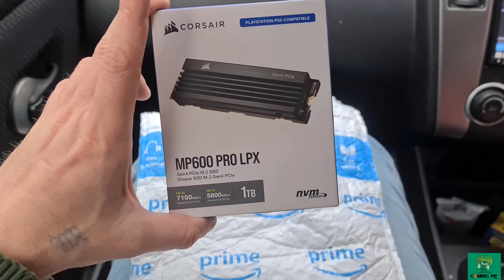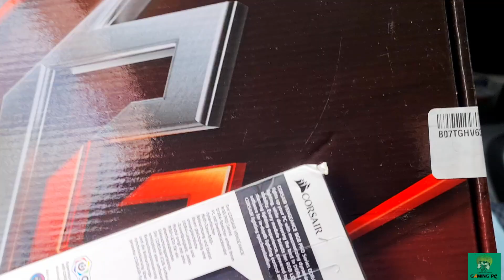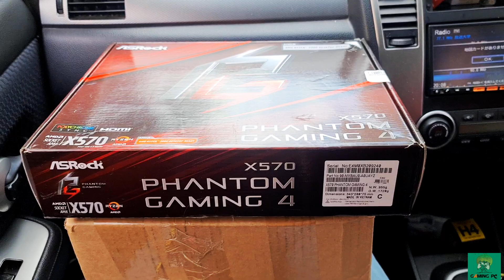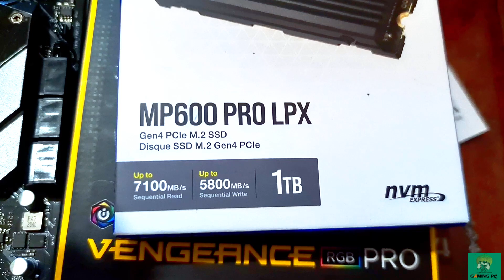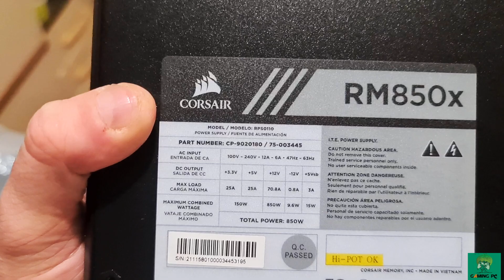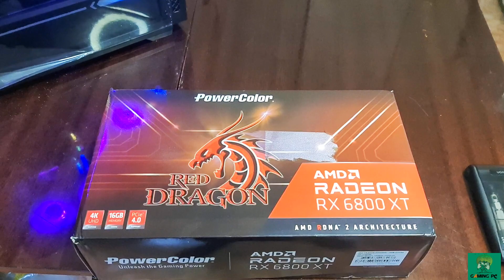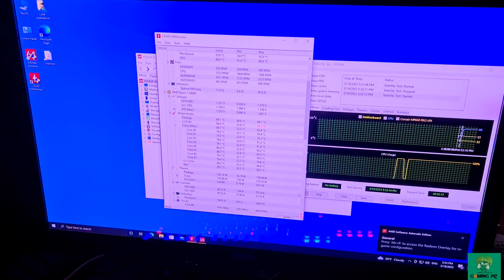Video Vlog 🔴 როგორ ვუწყობ გამომწერებს PC-ს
გამოიწერეთ არხი ვისაც კომპიუტერები და ზოგადად ტექნიკა მოგწონთ ასევე თამაშების მიმოხილვები და ლაივ სთრიმები.
Cpu: Ryzen7 5800X
M/bo: Gigabyte X570 Aorus Master
Ram: Corsair RGB Pro 3600mhz 32GB
GPU: ჯერ კიდევ  AMD r9 290X :))))
PSU: Corsair RM1000X
GTA-ს მაგრად წურავს :)